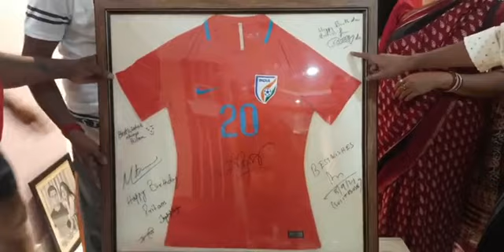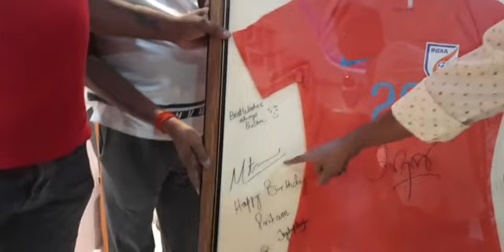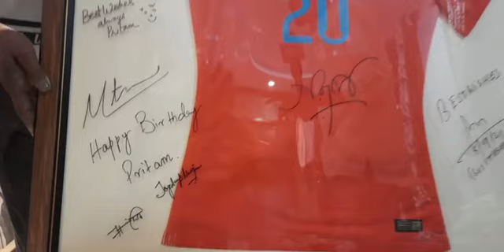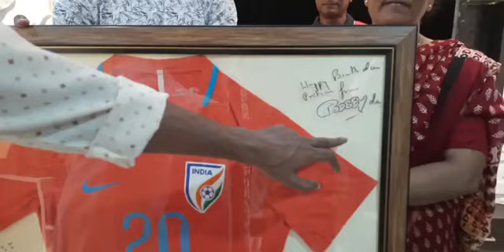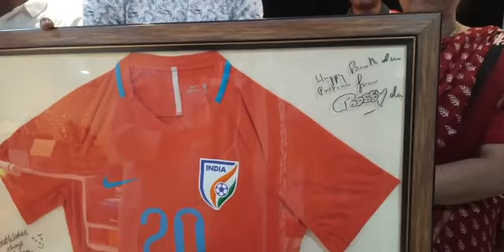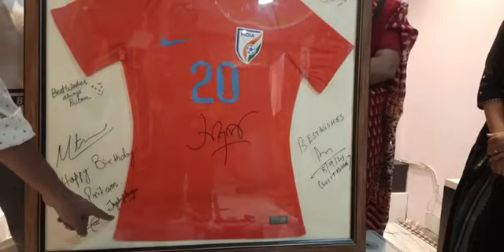প্রীতম কোটালের জন্মদিন | ফিরহাদ হাকিম, অরুপ বিশ্বাসের সই করা জার্সি উপহার প্রীতমকে